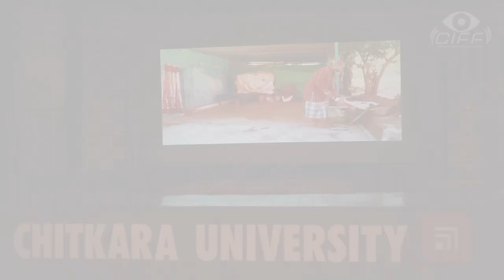Chitkara International Film Festival 2018 | Chitkara University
CIFF is a unique platform for aspiring Directors to convey their message in short format. It’s all about Talent, Ingenuity, Innovation and Creativity – not Budget. Four Categories of films -ShortFilm, DocumentaryFilm, AdvertisementFilm and Animated Film were judged on their overall impact on the viewer in terms of its concept, acting, sound, and editing

Second Chitkara International Film Festival culminated in Beautiful & Gala Ceremony for honouring of the Winners by H'ble Dr. Madhu Chitkara, VC, Chitkara University.